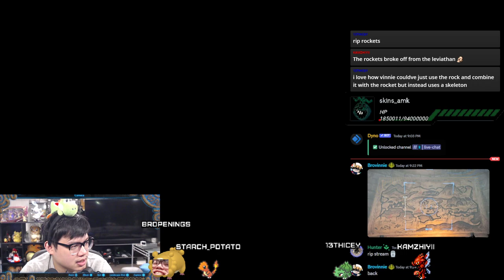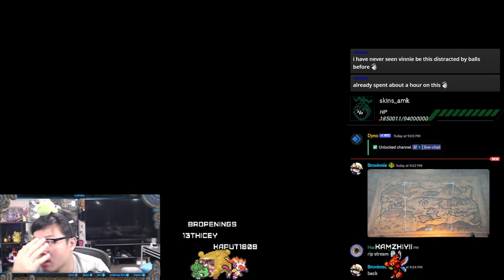Strade 244 Mega Ding Scale Test of Strength + Bloopers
From my experience the factors that may affect the final score are:
1 - Weight (bigger is better)
2 - Shape (anything with good aerodynamics like Wing would make it worse, but I didn't find that building in a flat plane made it worse than building in the vertical dimension, suggesting that air resistance is not really a thing for most materials other than Wing)
3 - Size (mostly related to weight, bigger is better)
4 - Material? I find the metal balls work better but not sure if it is because metal striking metal is louder or just because of the weight of metal balls is higher
5 - Height (I chose to drop from as high as possible rather than have something shoot upwards)
6 - Thrust (adding rockets in the direction of strike seems to have some mild effects)

Questions? I respond quicker on discord